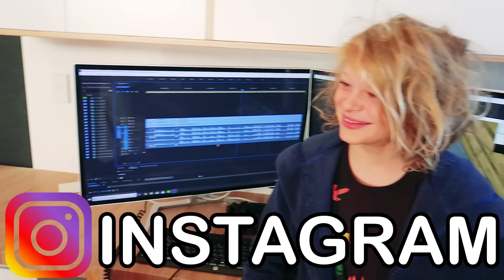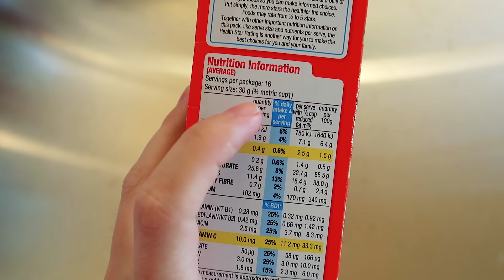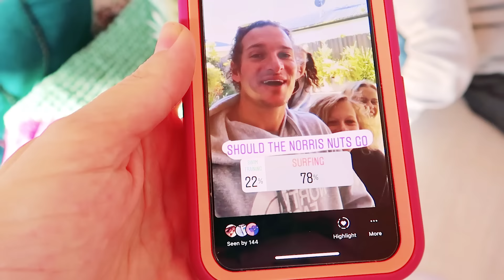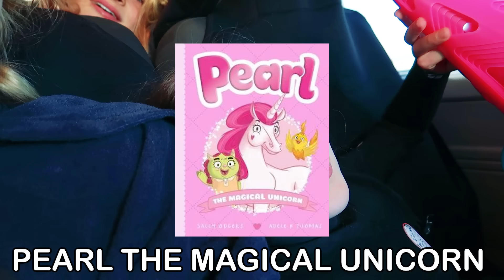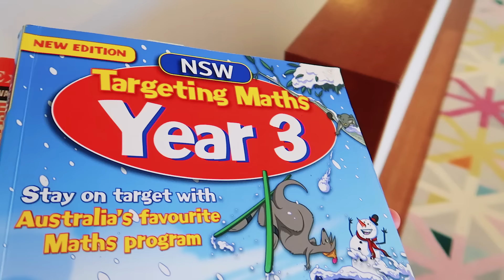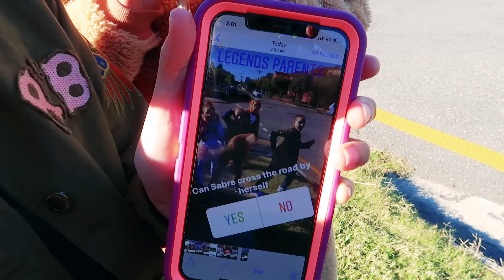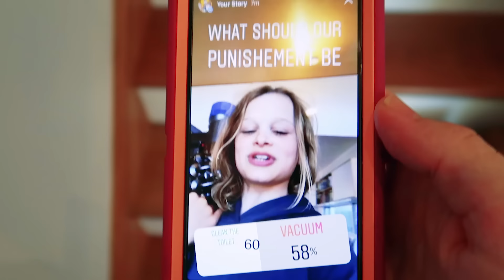INSTAGRAM IS MY PARENT for the day w/ The Norris Nuts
Instagram makes all the decisions a parent usually makes for the day. LAST STOP EATING CARROTS LAST TO LEAVE THE BEACH Watch all to be a LEGEND

In this video we let Instagram followers control the parent decisions in the Norris Nuts family. what the Norris Nuts have for breakfast will be determined this way with the choice for the audience. THe kids will get to offer up suggestions for some choices but the parents will also sometimes get the only two choices for the audience to select from. WIll Naz choose a Guinea Pig? Or will they let the audience followers choose Naz a guinea pig? There is a lot to control being the parent of the Norris Nuts house. Shoutout to Family Fizz inspiring this one!

*additional surfing footage search shane.blue on Instagram